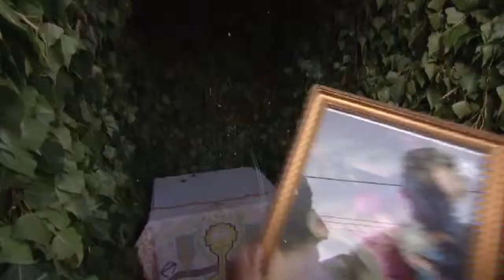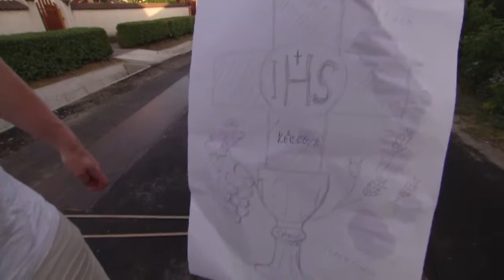Csömöri virágszőnyeg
2015-ben a méltán híres csömöri virágszőnyegről forgatott filmet a Duna TV Isten kezében műsorának stábja.

Ez a film a közszolgálati televízión leadott műsor hosszabbra vágott változata.